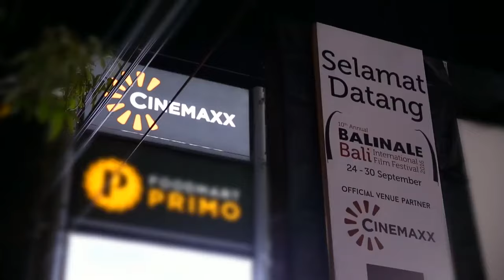Bali International Film Festival - June 2022 - XXI Beachwalk Bali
The annual Bali International Film Festival returns to Beachwalk Cinema XXI for its 15th year, from Thursday 9 June until Sunday 12 June.

See a line-up of spectacular independent films representing incredible filmmakers from 26 countries, and witness a special live hologram presentation with renowned Hong Kong producer and director Stanley Kwan as he introduces his critically acclaimed classic, Rogue.

Festival Film Internasional Bali tahunan akan kembali untuk tahun ke-15 di Beachwalk Cinema XXI, dimulai Kamis, 9 Juni hingga Minggu, 12 Juni.

Lihat daftar film independen spektakuler yang mewakili filmmaker luar biasa dari 26 negara, dan saksikan presentasi spesial hologram live dengan produser dan sutradara Hong Kong terkenal Stanley Kwan, ia memperkenalkan film klasiknya yang mendapat pujian kritis, Rogue.

Tiket dijual pada tanggal 21 Mei. Link di bio